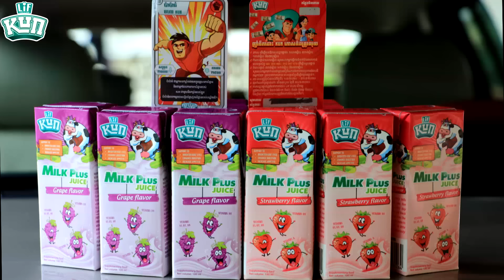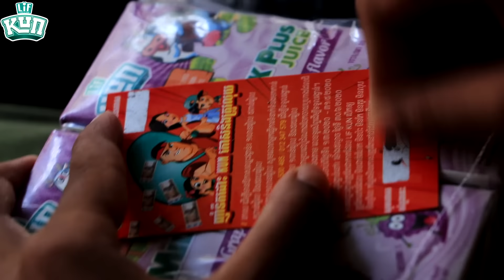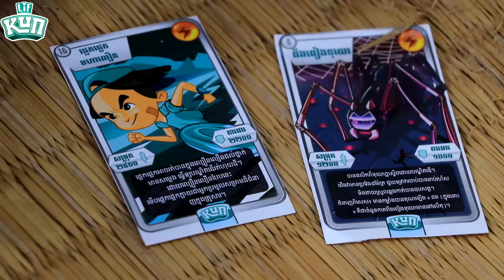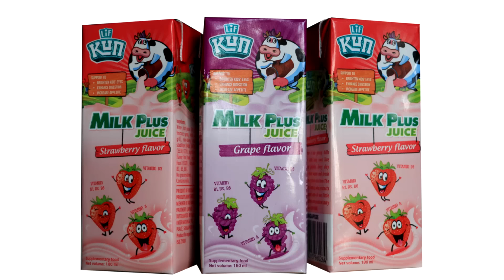អាហើមបានលេខ១ ពីទឹកដោះគោ Kun ,New comedy video 2020 from Paje team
រឿងអាហើមបានលេខ១
ជារឿងច្នៃប្រឌិតថ្មី​